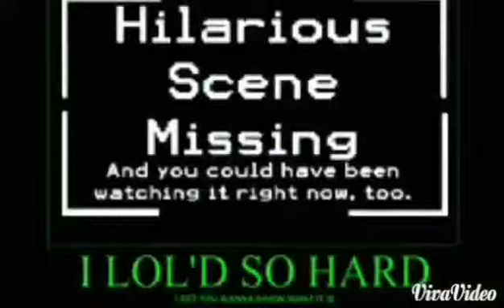Monster Club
Video Challenge Tuesday:  Monster club